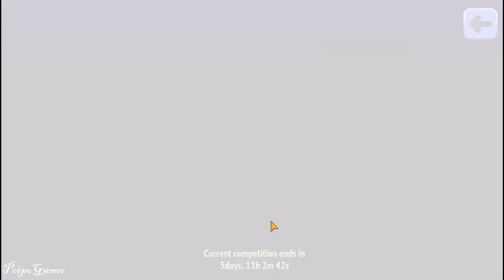Several Seconds With Caitlyn Sassy - Horse Riding Tales